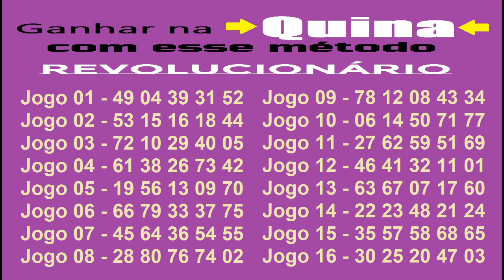Ganhar na Quina com esse método revolucionário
Olá. Neste vídeo, vou ensinar a jogar na Quina, utilizando um método revolucionário.

Nesse método, você jogará utilizando todas as dezenas disponíveis na Quina.
Você sempre acertará alguma dezena, ou quem sabe um terno, ou, quem sabe a tão sonhada Quina.
Você precisará de 16 volantes da Quina, que você
irá marcar conforme aparece no vídeo:

O total que você vai gastar hoje nos jogos será de R$ 2 vezes 16 = R$ 32.
Pode ser que tenha um aumento algum dia. Mas não será muito.
Não é tanto, pra você reforçar muito as possibilidades de ganhar
o tão sonhado prêmio. Afinal, você estará jogando em todas as dezenas
da Quina.

O que você está esperando? Começe já a fazer os seus jogos.

Aproveite enquanto este vídeo está no ar.

Boas apostas.

Os jogos são:

Jogo 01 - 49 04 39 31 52
Jogo 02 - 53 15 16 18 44
Jogo 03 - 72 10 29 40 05
Jogo 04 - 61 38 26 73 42
Jogo 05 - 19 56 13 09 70
Jogo 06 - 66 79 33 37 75
Jogo 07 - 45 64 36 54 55
Jogo 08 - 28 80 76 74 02
Jogo 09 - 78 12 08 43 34
Jogo 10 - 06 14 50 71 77
Jogo 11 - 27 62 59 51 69
Jogo 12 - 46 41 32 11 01
Jogo 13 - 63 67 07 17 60
Jogo 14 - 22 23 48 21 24
Jogo 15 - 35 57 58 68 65
Jogo 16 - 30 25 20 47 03